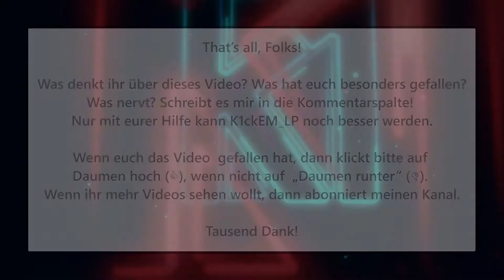Let's Play Rimworld ||| S02E11: Hochzeitsglocken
Spiel-Infos: Rimworld ist ein Spiel von Ludeon Studios und befindet sich aktuell noch im Early Access. In dem wilden Genre-Mix aus Aufbausimulation, Survialspiel und dem Sims-Prinzip baut man sich auf einem fremden Planeten eine Kolonie. Rimworld ist auf Steam erhältich. Mehr Infos

Musik: Das wundervolle Titelstück heißt "I Ate All The Snacks" von "Azureflux" und wurde unter der "Attribution-NonCommercial-ShareAlike 4.0 International (CC BY-NC-SA 4.0)" Lizenz veröffentlicht Für das Intro habe ich das Stück geschnitten und passend umgestellt. Weitere Musikquellen von K1ckEM_LP sind u.a. freesound.org, freemusicarchive.org sowie die Youtube Audio-Bibliothek. DANKE an die Künstler.